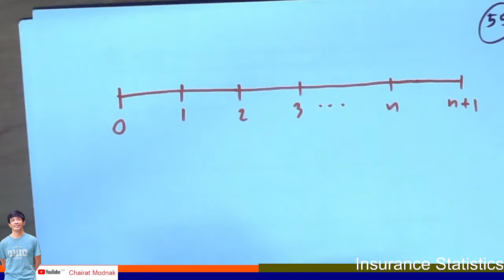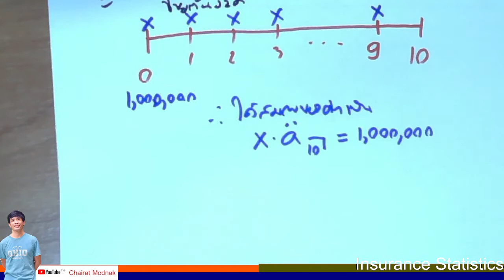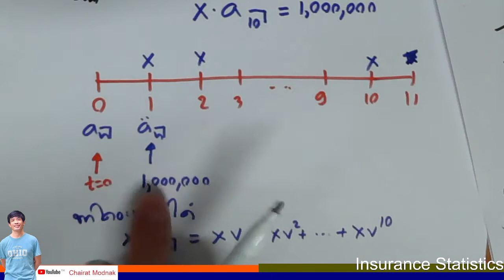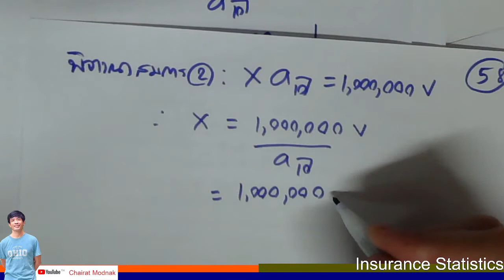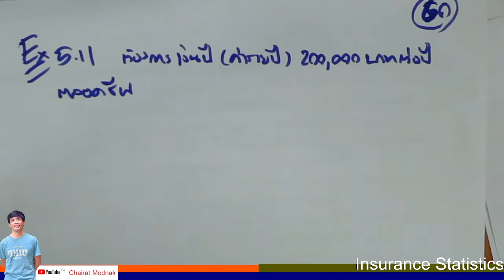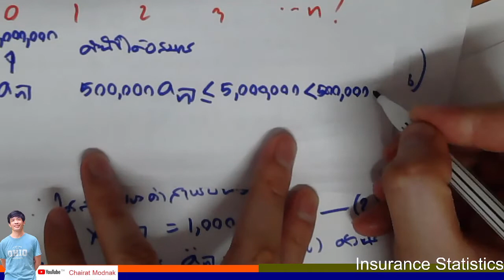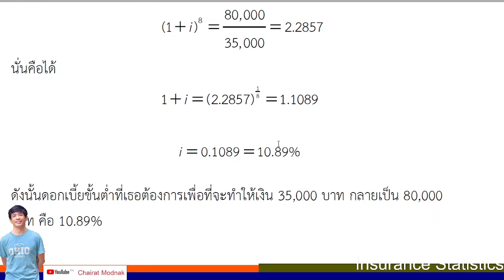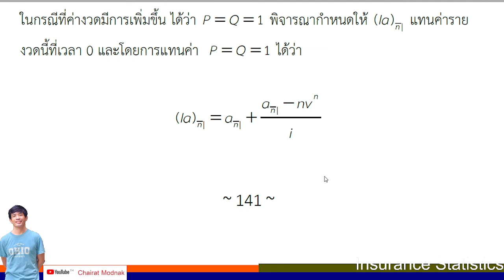Insurance Statistics Part 11 1/2564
วิดีโอบรรยาย วิชา สถิติประกันภัย ตอนที่ 11